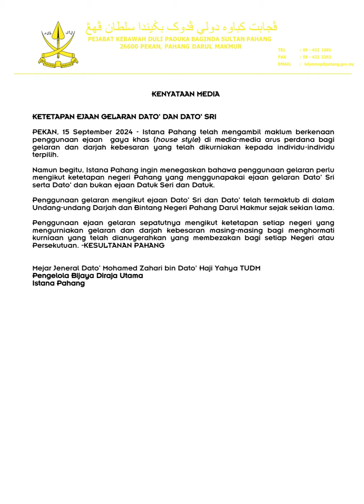Kenyataan Media - Ketetapan Ejaan Gelaran Dato’ dan Dato’ Sri